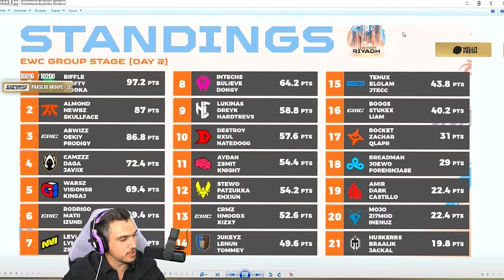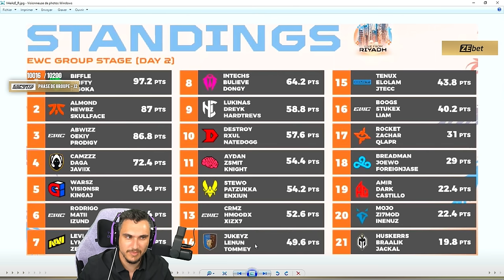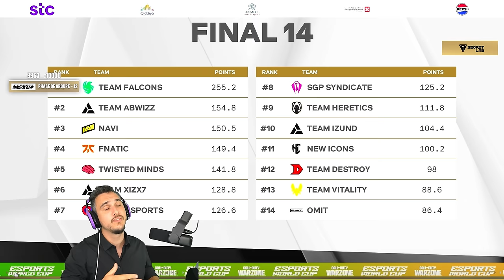Tournoi Rebirth 1,000,000$ : J3 Groupe Eliminatoire 🏆 (EWC Esports World Cup)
Chapitres : EWC Warzone - Esports World Cup

00:00:00 - Introduction
00:01:31 - Game (1)
00:16:39 - Game (2)
00:30:43 - Game (3)
00:45:19 - Game (4)
00:57:18 - Game (5)
01:11:41 - Game (6)
01:23:21 - Classement (les qualifiés)